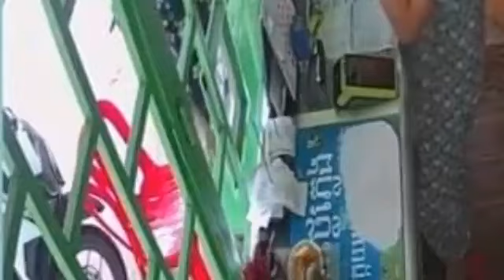មានចឹងទៀត!!​ ពីរនាក់ប្តីប្រពន្ធនាំគ្នាទៅផ្ញើរលុយឲ្យពួកបោក៥០០ដុល្លារដោយថាត្រូវរង្វាន់ពីធនាគារ Acleda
The couple went to $ 500, claiming the reward was $ 10,000 from Acleda Bank, who tried to say they were cheated and still refused to argue with them.

NewsToday?sub_confirmation=1